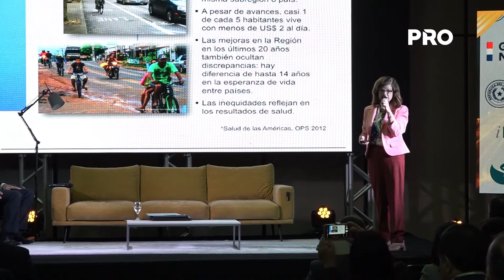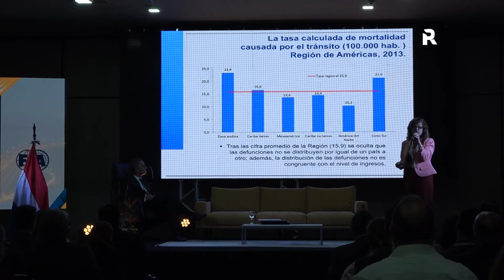En seminario sugieren ratificación de convenciones de tránsito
Debido al que el país aún no se adhirió a algunas normativas internacionales, en el seminario sobre Convenciones de Tránsito y Seguridad Vial sugirieron la ratificación de convenciones de tránsito de la ONU, además de intercambiar las mejores prácticas para cumplir los métodos de aplicación, según señaló Fernando Careaga, Gerente de Servicios de Touring y Automóvil Club Paraguayo